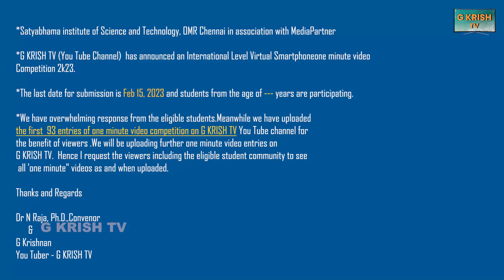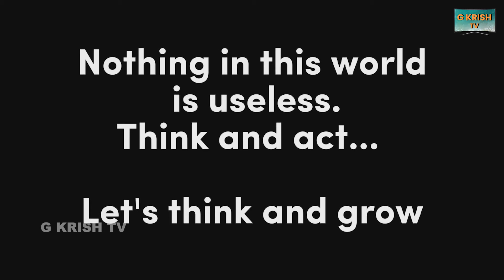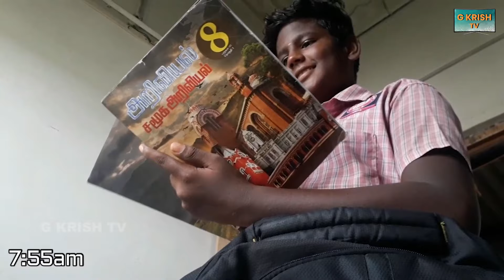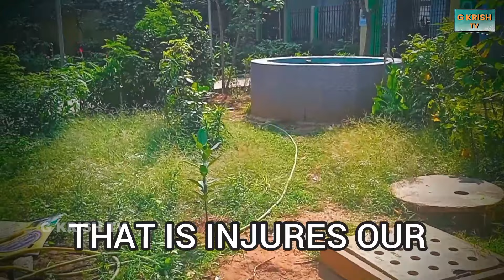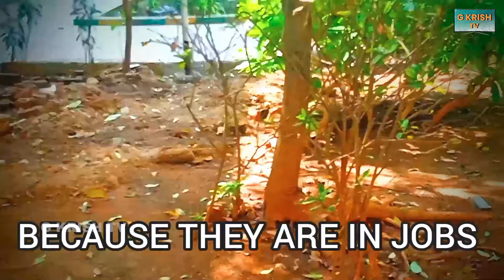Part THREE | International Level Virtual Smartphone ONE MINUTE VIDEO Competition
Part THREE of ONE MINUTE VIDEO series of the competition

Greetings from  Satyabhama Institute of Science and Technology, Deemed University, Department of Visual Communication, Chennai
G KRISH TV (YouTube channel)
Organizing
International Level Virtual Smartphone 1 minute Video Competition 2K23
For Winners
1st Prize ₹ 7,500 with certificate
2nd Prize ₹ 5,000 with certificate
3rd Prize ₹ 2,500 with certificate
And
Five consolation gift prizes
Registration: FREE
Special Judge: Yamini, Indian Film Cinematographer
Prize Distribution Date & Time: 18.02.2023 from 5PM to 6PM (IST).
Terms & Conditions: From 6th Std School Students, any subject degree college students and Research Scholars from any National send their only 1 minute edited or unedited video to this competition. Video should be taken only on smartphone.
Age limits: Above 11 to 40 Only
1 minute video competition TOPICS:
Last Date to send video: 15th February  2023
Note: Each participant will receive a Free E-Certificate through E-Mail.

Platform: YouTube Live Streaming
Media Partner: G KRISH TV (YouTube Channel)
Thanks and Regards,
G Krishnan
Founder G KRISH TV
Dr. N Raja., Ph.D
Convenor
We have overwhelming response from the eligible students for the International level Virtual Smartphone One Minute Competition.
Meanwhile we have uploaded the next series, third part,  of nearly 30 entries of" ONE MINUTE VIDEO competition on G KRISH TV You Tube channel for the benefit of viewers .
We will be uploading  series of further one minute video entries on G KRISH TV. Hence we request the viewers including the eligible students  to swatch all 'one minute" videos as and when uploaded .

Convenor
G Krishnan
G KRISH TV